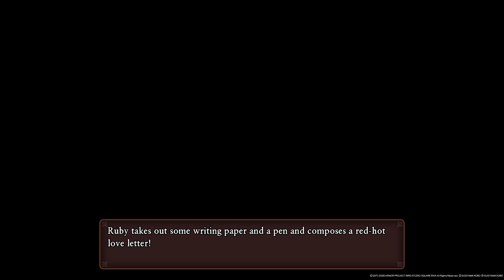DRAGON QUEST XI S: Echoes of an Elusive Age - Definitive Edition DEMO Part 3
PS4 exclusive bonus:
- Static theme

The ultimate edition of the latest major entry in the legendary RPG series!

The Definitive Edition includes all the content from the original release of the acclaimed DRAGON QUEST XI, and adds extra character-specific scenarios, the choice of playing with the original soundtrack or a grand orchestral version of the music, the ability to switch between 2D and 3D graphic modes, a Japanese voice-acting option, and much more!

Embark upon an epic adventure as The Luminary: the chosen one in a world that vows to hunt him down. The Luminary and his unique band of loyal companions work together to survive an onslaught of ne’er-do-wells and overthrow the dark forces that plot to plunge the world of Erdrea into chaos. Explore the massive world of DRAGON QUEST and awaken your power in this can't-miss adventure!